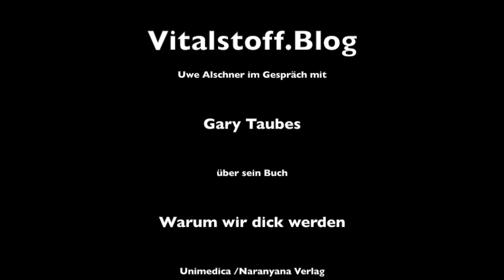Warum wir dick werden - Gary Taubes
Wissenschaft ist keine Wahrheit. Wissenschaft ist fehlbar. Sie ist zuweilen voreingenommen und übersieht tatsächliche Zusammenhänge.
Gary Taubes ist Wissenschaftsjournalist und hat bereits zahlreiche Fälle von wissenschaftlichem Fehlversagen aufgedeckt. Sein jüngstes Buch in deutscher Sprache trägt den Titel "Warum wir dick werden". Es behandelt die Hintergründe eines der möglicherweise folgenschwersten Fehlers wissenschaftlicher Forschung und Meinungsbildung: Übergewicht sei die Folge von zu hoher Kalorienzufuhr und von zu viel gesättigten Fettsäuren in der Nahrung.

Warum dies nicht stimmt, warum die Wissenschaft nach dem zweiten Weltkrieg eine Spur verfolgt hat, die Fett zum vermeintlichen Übeltäter machte und die für den Fettstoffwechsel entscheidende Wirkung von Kohlehydraten (insbesondere Zucker) aus dem Blickfeld verlor, ist Gegenstand des neuen Buches von Gary Taubes, über das er hier mit Vitalstoff.blog-Herausgeber Uwe Alschner spricht

Das Buch "Warum wir dick werden" ist im Unimedica/Naranjana-Verlag erschienen.